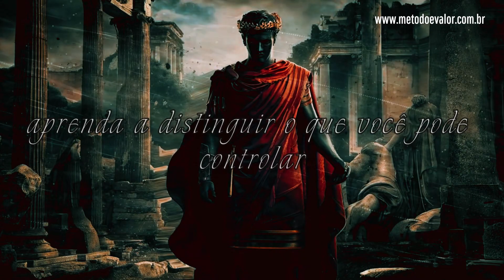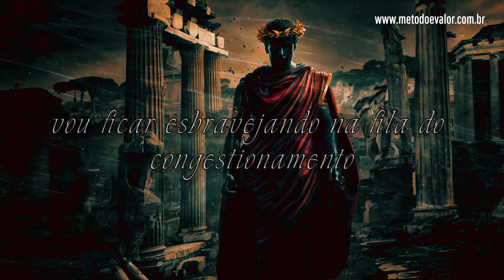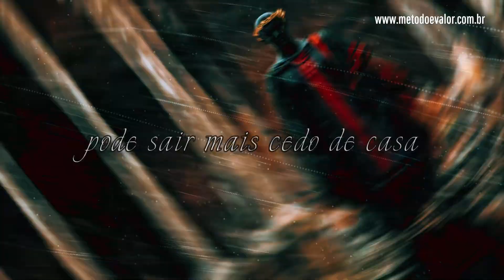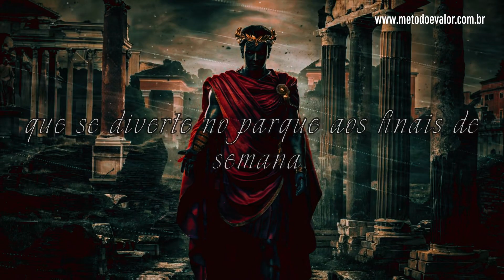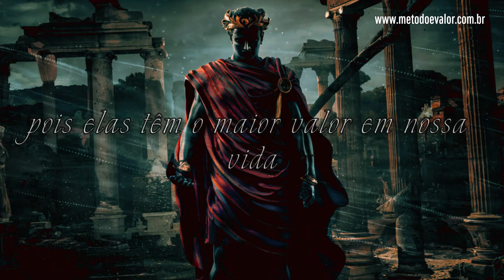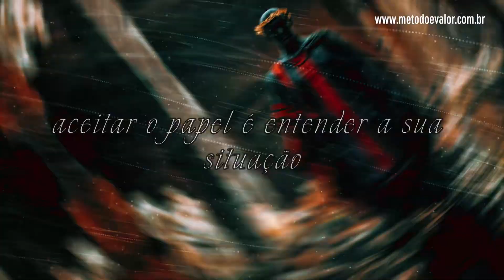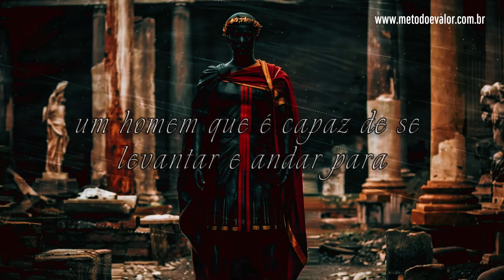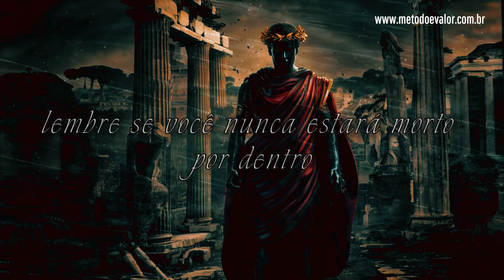5 Conselhos Estoicos para uma Vida com Menos Preocupação e Ansiedade (Estoicismo)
5 Conselhos Estoicos para uma Vida com Menos Preocupação. Em busca de uma vida mais plena, significativa e centrada? Junte-se a nós nesta jornada enriquecedora, onde exploramos 5 Conselhos Estoicos para uma Vida com Menos Preocupação da filosofia estoica e descobrimos como aplicá-los em nossas vidas modernas.

Nosso vídeo oferece um mergulho profundo nos ensinamentos dos estoicos, destacando cinco conselhos fundamentais para viver com autenticidade, serenidade e propósito. Inspirado por figuras como Epicteto e Marco Aurélio, este conteúdo é projetado para desbloquear o potencial máximo da sua existência.
📖 Adquira o livro em diferentes formatos:
1. Livro Kindle (Grátis no Unlimited)
2. Livro Físico (Clube dos Autores)
Livros que Recomendo para ter tornar extraordinário:
▶ Biblioteca Estoica: Grandes Mestres
▶ A Vida Intelectual, Antonin-Dalmace Sertillanges
▶ Como Ler Livros - O guia clássico para a leitura inteligente, Mortimer Adler, Charles Van Doren
▶ O mundo assombrado pelos demônios, Carl Sagan
▶ Rápido e devagar: Duas formas de pensar, Daniel Kahneman
Equipamentos para criar conteúdo:
▶ BOYA Microfone Lavalier by-M1 Pro II
▶ Headphone Fone de Ouvido Havit HV-H2002d
▶ Galaxy Book2 Intel® Core™ i5-1235U, Windows 11 Home, 8GB, 256GB SSD
▶ Mouse Gamer HAVIT HV-MS1001
▶ Mouse Pad Gamer Grande 70x35 Profissional
▶ kindle (e-reader)